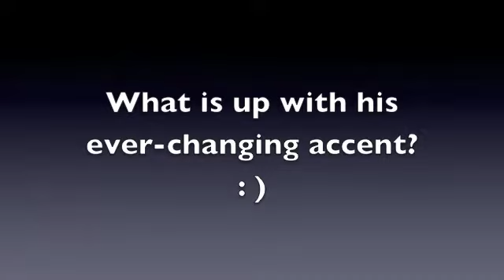Dr Momanstein Visit to CCA!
Dr Momanstein Sample